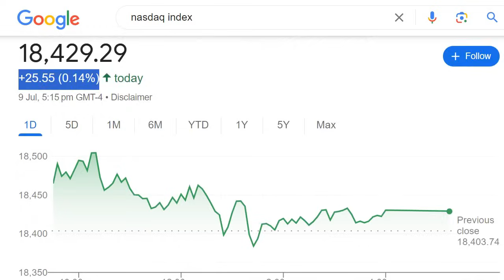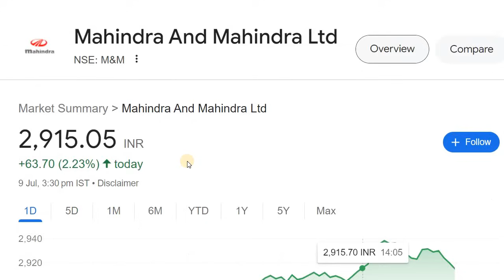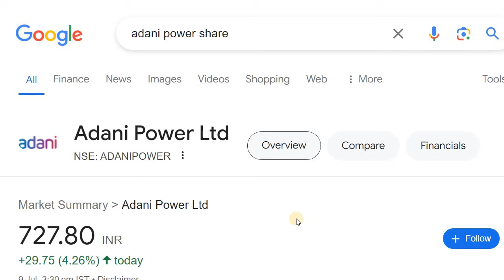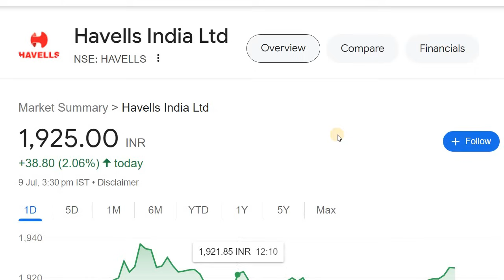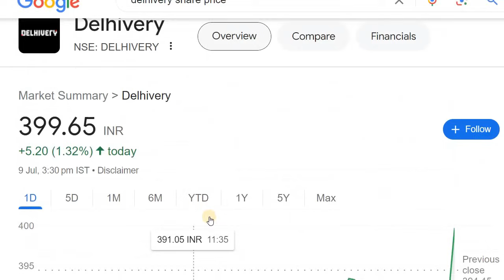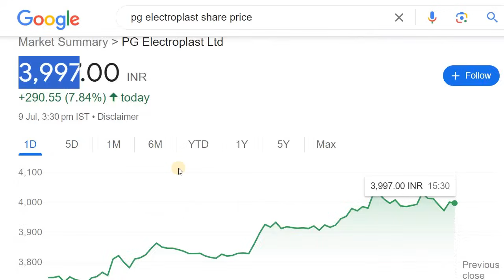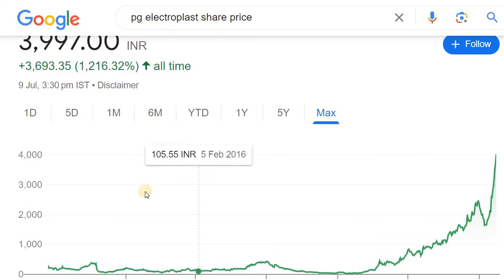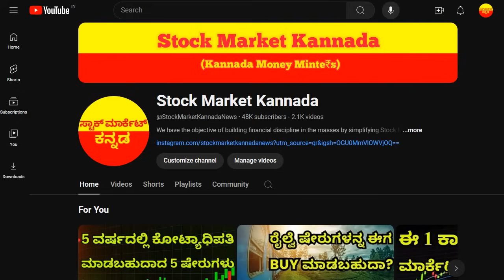RAMA STEEL | RVNL | KDDL | RELIANCE | ADANI POWER | INFOSYS | PG ELECTROPLAST | HAVELLS | IPO'S GMP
Discussed about the Stocks in Focus today

2. ಯಾವುದೇ ಷೇರನ್ನ ಯಾವ ಲೆವೆಲ್‌ ಅಲ್ಲಿ BUY ಮತ್ತು SELL ಮಾಡಬೇಕು ಗೊತ್ತಾ? BUYING AND SELLING LEVELS OF STOCKS
14. Is it Possible to Earn while you are Sleeping? ನಿದ್ರೆ ಮಾಡೋವಾಗಲೂ ಹಣ ಗಳಿಸೋಕೆ ಸಾಧ್ಯಾನಾ? ಹೇಗೆ?